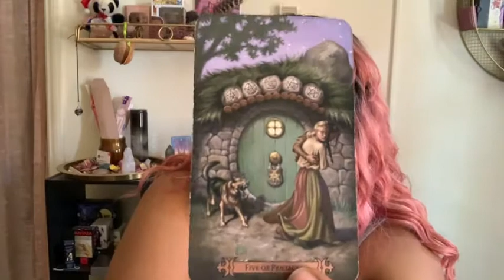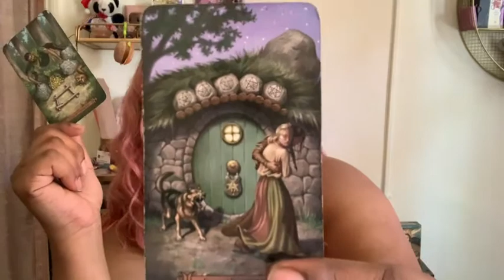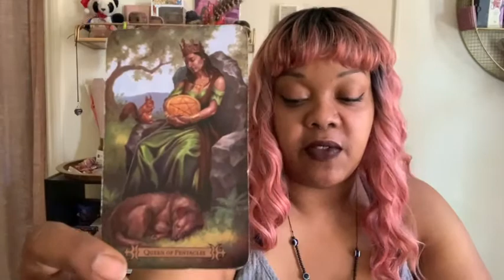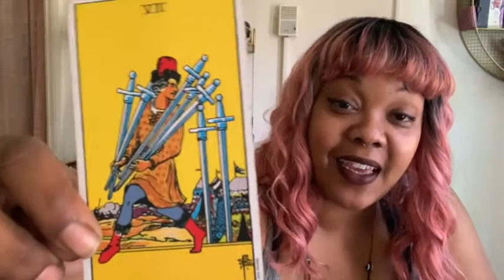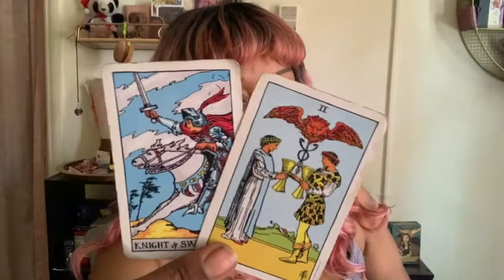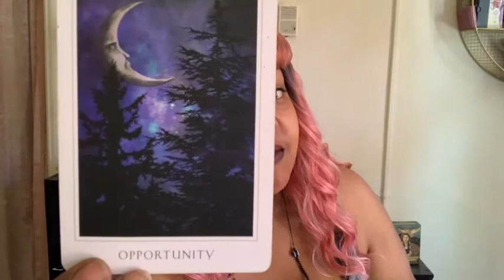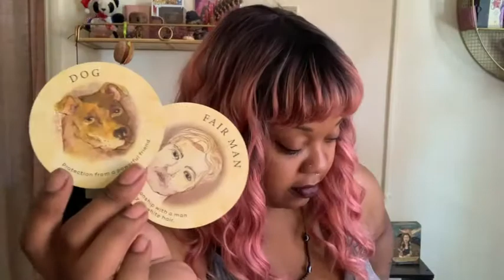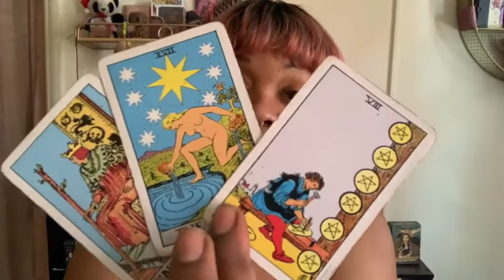♌️ Leo July 2021 | Giving up 'Struggle Love' leaves more time for you !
Hey Leo!

Welcome to your July 2021 reading. This month seems to have intense bursts of energy and introspection. It seems like you've conquered a lot and have redefined the standards that you have when it comes to love. This feels like the last step in the process of upgrading your life. You've been at this thing for a while and after seeing achievement in other areas, love & interpersonal relationships were the last flags to capture.

I’ll be adding Love readings and other types of content to the mix.

If you’re interested in booking a reading I’m offering:

1-3 question Tarot readings priced from $15-$45 ($15 per question). You’ll receive a video of the reading that you can download.

30 or 60 minute readings done through zoom.

The readings are priced at $65 for 30 minutes and $130 for an hour. The session will be recorded and I’ll send you a video of your reading that you can reference at a later date. To book time on my calendar, follow this You have to pay to book but if I can’t do the reading, I’ll issue a refund as soon as possible.